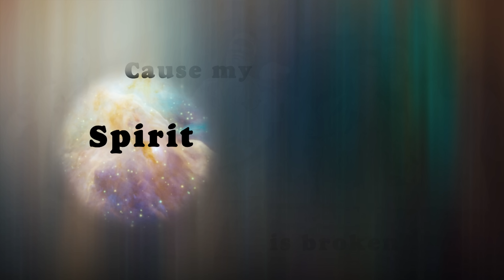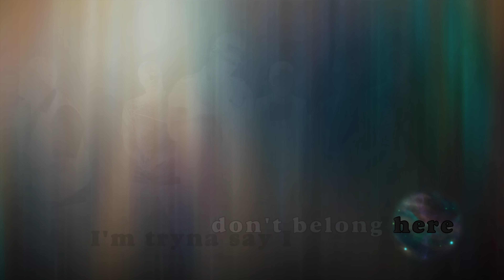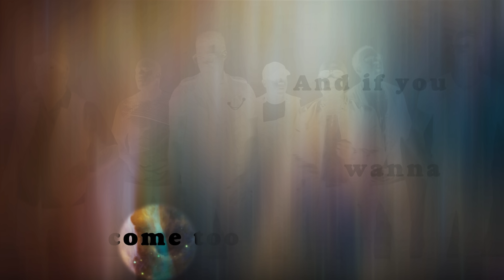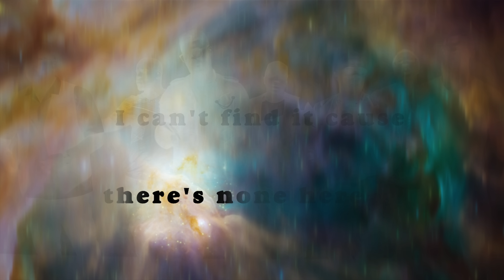Naturally 7 - Mahalia (Official Lyric Video)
We are starting our NEW TOUR in September 2023: "N7 @ the Movies"!
New Single "Galileo" feat. Queen from the album "Hidden in Plain Sight" out now! Get it at:
Watch Naturally 7's official music video for "Fix You" - their version of the Coldplay song

Based on Mahalia Jackson's moving rendition of "Trouble of the World" in the 1959 movie "Imitation of Life", "Mahalia" is Naturally 7's tribute to 'The Queen of Gospel'.

"Mahalia" appears on Naturally 7's forthcoming album Hidden in Plain Sight out February 10, 2015.